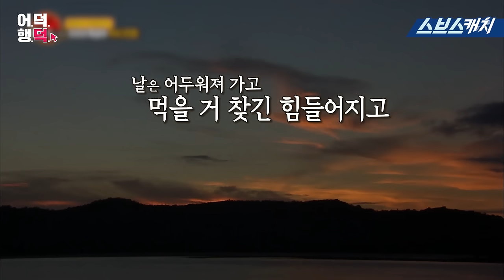정글의 법칙 레전드!! 직접 도마뱀 손질로 레전드 찍은 여자친구 예린 액기스 모음!! 《어덕행덕 / 스브스캐치》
정글의 법칙 레전드 활약!
직접 도마뱀 손질로 레전드 찍은
여자친구 예린 액기스 모음입니다!